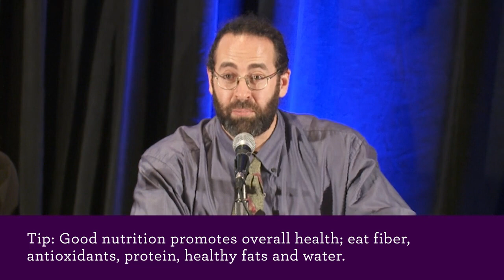Anxiety, Marijuana and Pain in Parkinson's: 10 Expert Answers to Your Hard Questions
Living with Parkinson’s disease can have wide-reaching effects on your body and impact on your daily life. This panel discussion features diverse perspectives from members of a Parkinson’s care team: movement disorder specialist, physical therapist and neuropsychologist. Together, they answer challenging questions that span the spectrum of Parkinson’s disease including anxiety, intimacy, pain, drooling, marijuana and more.